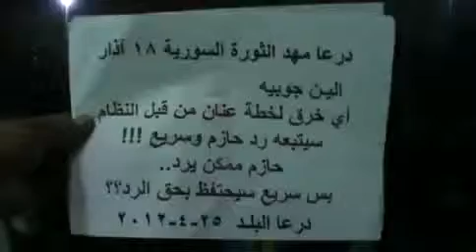25 4 Daraa أوغاريت درعا البلد , مظاهرة مسائية نصرة للمدن المنكوبة